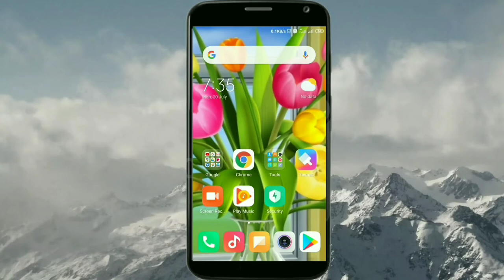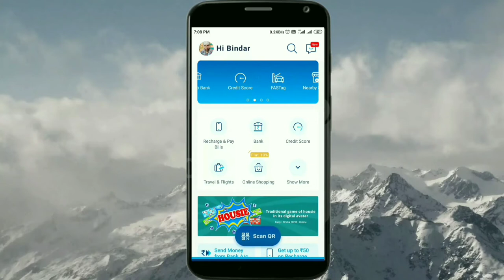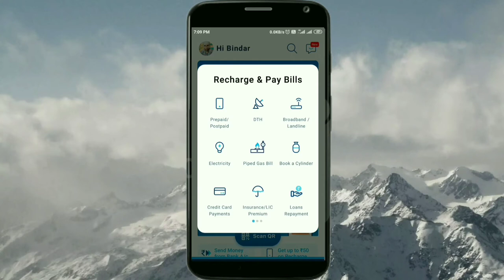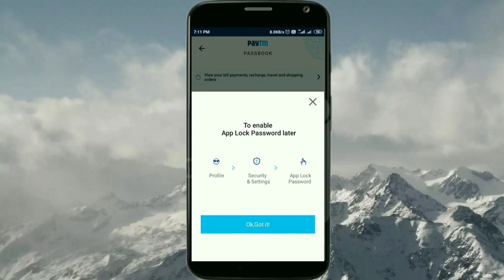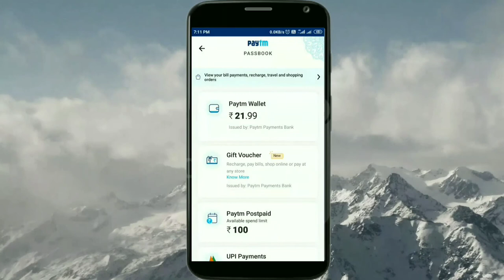Paytm Wallet Se Kaise Recharge Kare पेटीएम से कैसे रिचार्ज करें पूर्ण जानकारी हिंदी में। 2020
12. Paytm se Kaise recharge Karen Aaj uske bare mein video banaya hai niche link de Diya Hai yahan se Paytm application download Karen 👇👇👇👇👇👇👇👇👇

7.

5. True balance se pesa Kamaye ईस एपलीकेशन से बहुत सारे पैसे कमाये घर बैठे

3. Paytm all Users ke liye Offer dhamkadar

2. MX player bhi bahut Sara pesa de Raha hai Ghar baithe pesa kamao  मैक्स प्लेयर से भी बहुत सारा पैसा कमा सकते हो।